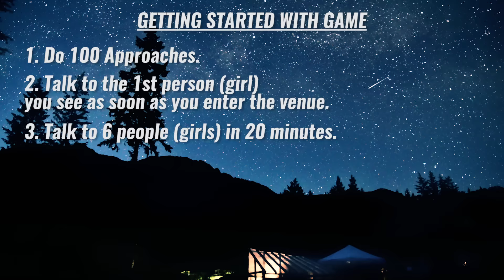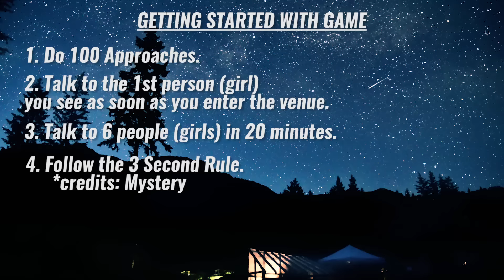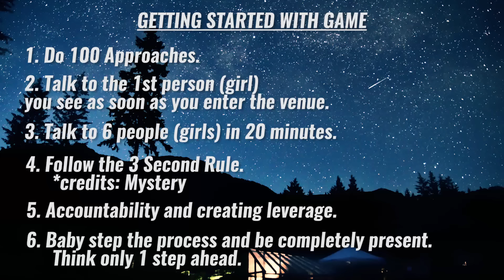How To Get Started With Learning Pickup in 6 Simple Steps -- Tips For A Newbie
📞 Are you a working professional/entrepreneur looking to get good with girls? Apply for Mentorship 2.0

💑 Learn How To Talk to Your Crush, and What Gets Women Attracted

🎁 Go from a shy, nervous guy to dating your dream girl with Simp to Stud 2.0

How To Get Started With Learning Pickup / Game in 6 Simple Steps -- Tips For A Newbie.

I did a recent survey of about 106 people that are trying to learn pickup and improve their dating skills.

I found some very common patterns among most people.

The same patterns that I have been continuously seeing for the past year on my Pickup Coaching Bootcamps.

In this video, I cover the fundamentals of game and pickup.

What you should know when starting out with Game.

What you should be doing if you're a complete newbie to Game.

I outline this in a very simple 6 step process that you can follow anytime you go out in the field to learn Game.

This is the exact same process that I follow till date and teach all my students as well, to help them get disproportionate results in a very short period of time.